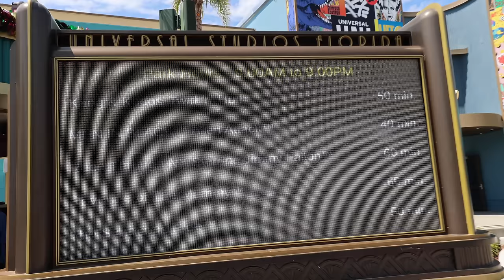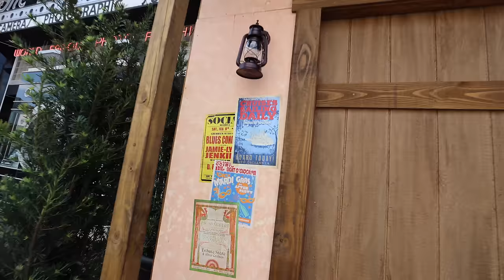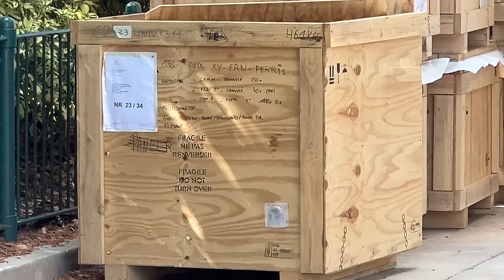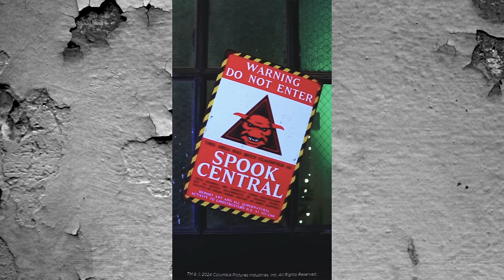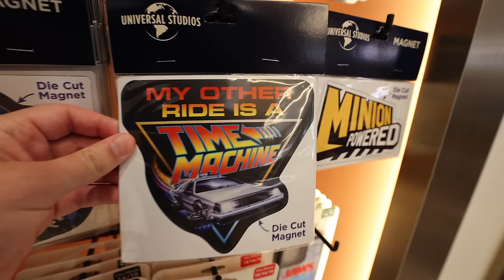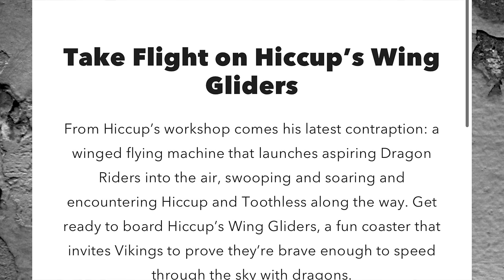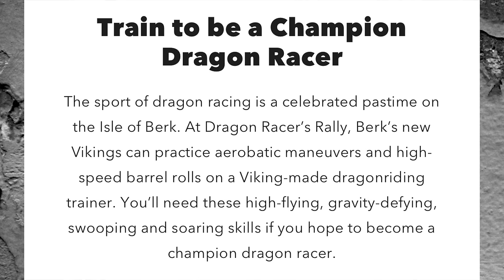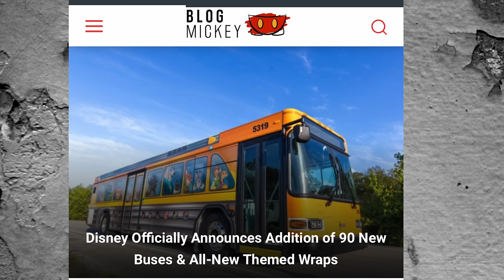Halloween Horror Nights 2024 HANNIBAL RUMORS? | HHN 33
Halloween Horror Nights 2024 HANNIBAL RUMORS? | HHN 33 at Universal Studios Orlando Florida. We also have HHN 2024 updates about Halloween Horror Nights Hollywood. We found more HHN easter eggs in the Universal Studios Tribute Store.

Kevin Heimbach
601 Market St